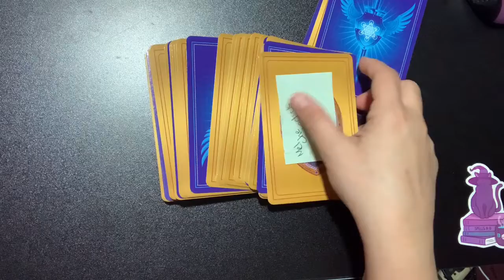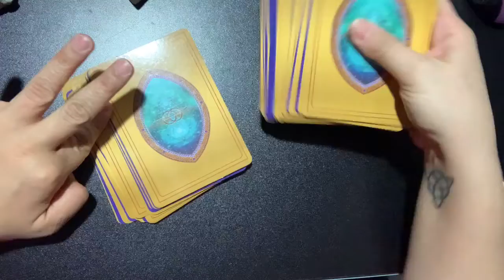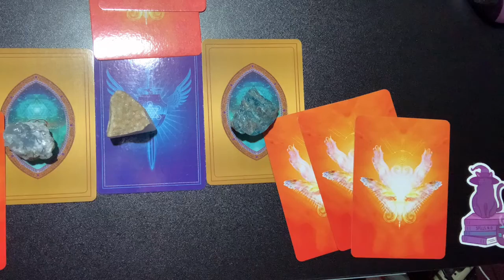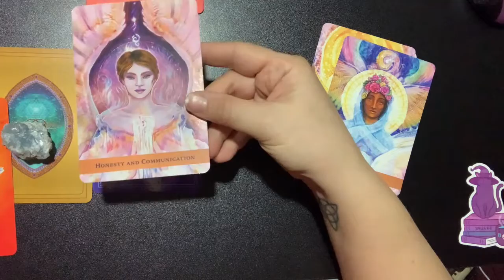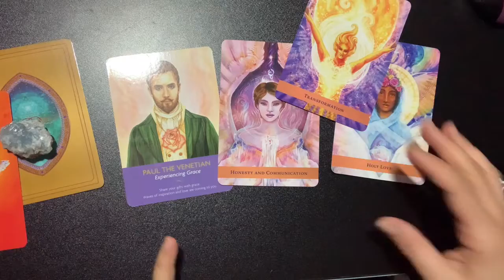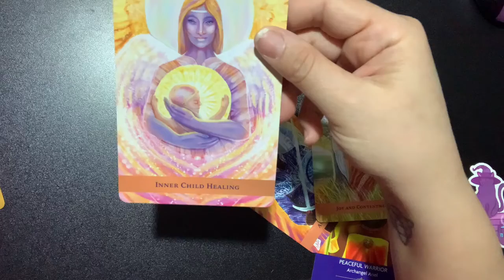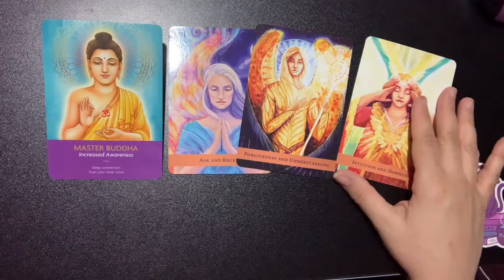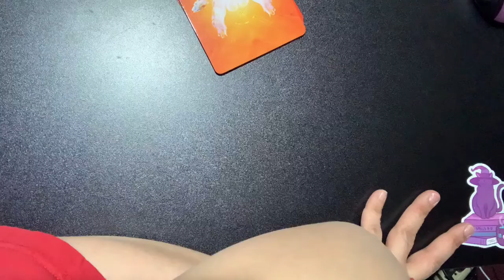Angel Messages Week of 11/29-12/05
The angels have a message for you are you listening? Pick a card and see what angelicmessage is coming thru for you this week. I draw angelcards every Thursday here using Kyle Gray's oracle cards.